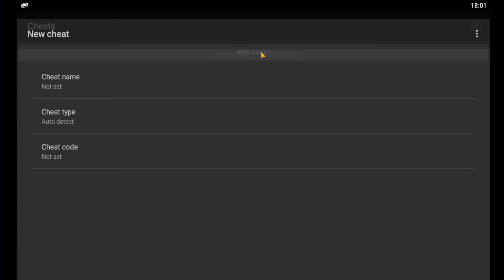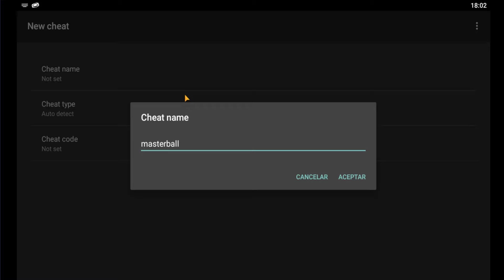COMO TENER MASTER BALL INFINITAS EN POKEMON ESMERALDA PARA GBA EN ANDROID MY BOY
COMO CONSEGUIR TENER MASTER BALL INFINITAS EN POKEMON ESMERALDA PARA GBA EN MY BOY! ANDROID | Cheats/Trucos en Pokémon | HOW TO GET INFINITE MASTER BALL IN POKEMON EMERALD FOR GBA - COMO OBTENER MASTER BALL GRATIS DE FORMA ILIMITADA PARA ATRAPAR Y CAPTURAR POKEMON LEGENDARIOS Y A CUALQUIER POKEMON EN POKEMON ESMERALDA PARA GBA | Action Replay, Codebreakers y Gameshark de Pokemon Emerald (GBA) para Android y PC en Español

Ver el Código Cheat y Como Funciona en Android y PC en la Web
Código Cheat Como Conseguir Master Ball Infinitas: 128898B6 EDA43037